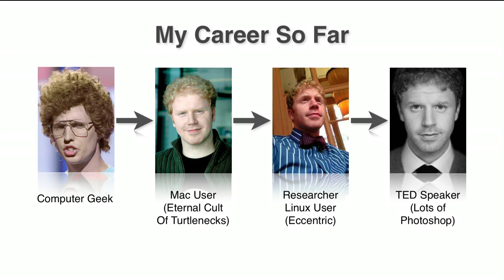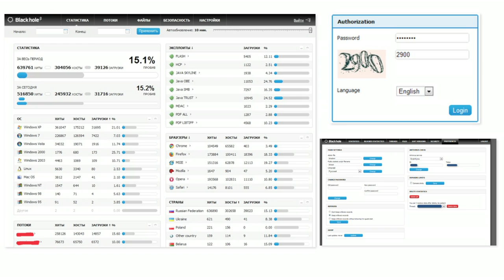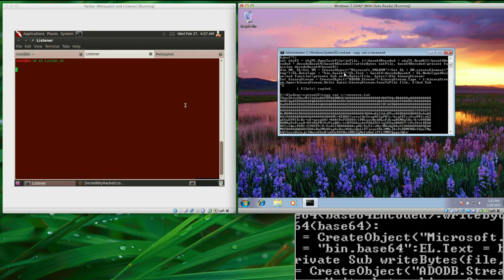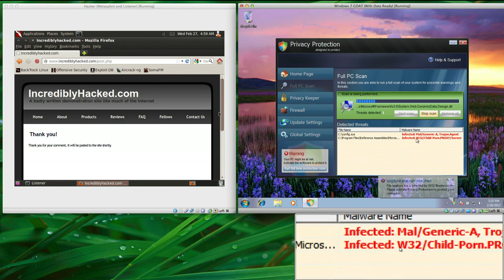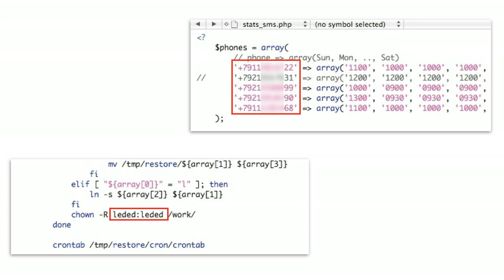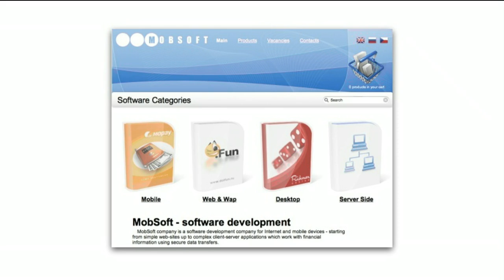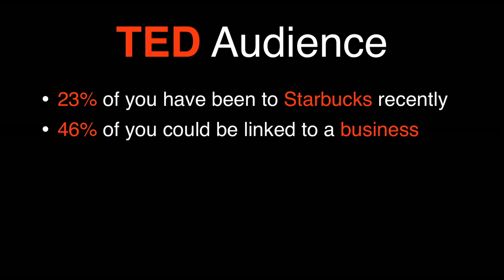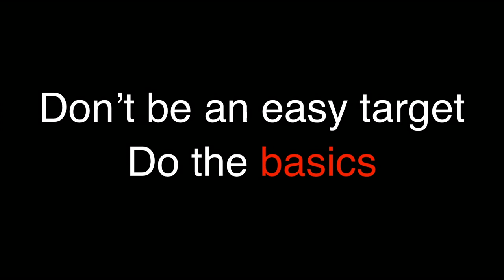James Lyne: Everyday cybercrime -- and what you can do about it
How do you pick up a malicious online virus, the kind of malware that snoops on your data and taps your bank account? Often, it's through simple things you do each day without thinking twice. James Lyne reminds us that it's not only the NSA that's watching us, but ever-more-sophisticated cybercriminals, who exploit both weak code and trusting human nature.